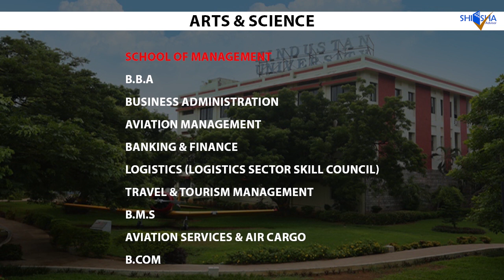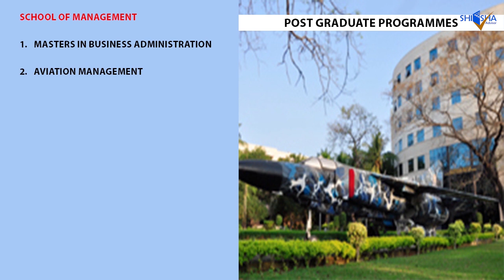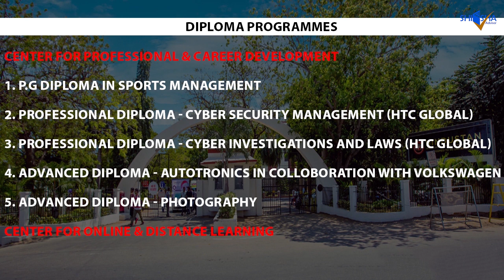HINDUSTAN UNIVERSITY, CHENNAI | HITS | DIRECT ADMISSION | HITSEEE 2021 | COURSES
Hindustan University (HITS) Chennai, also known as Hindustan Institute of Technology & Science, Chennai is a deemed university which was established in 1985. It offers courses such as BE, BTech, BSc, ME, MTech and MBA among others. HITS Chennai is one of the most reputed engineering institution in Tamil Nadu as it offers well-built infrastructure and highly skilled faculty. Each year, the college records above 75% annual placements conversion. HITS Chennai promotes gender and cultural diversity as students from India as well as overseas enroll for various courses in the college every year.

Hindustan University Chennai Rankings

The recent rankings of the college are mentioned below:

*Ranked 4th in Chennai, 18 in South India and 30 in All India among Private Engineering institutions as per NIRF 2019
*Ranked 24th for Engineering/Private Engineering by Times 2019
*Ranked 59th for Engineering/Private Engineering by The Week 2019
*Ranked 68th for Engineering/ Private Engineering by India Today 2019
*Ranked 92nd for MBA by The Week 2019

Hindustan University Chennai Admission Process

Applicants need to visit the college website and fill in the application form along with required documents. Candidates whose date of birth falls on or after July 1,1998 are eligible to apply for HITSEEE-2020. Once the application fee is paid, an application number will be displayed, which will be used in the further process. Selection in admission procedure, through Counselling, will take place at the Hindustan University, Admission Office, Chennai and all information regarding Counselling will be published on HITS website. The college also accepts lateral entry in various BTech and BDes specialisations.